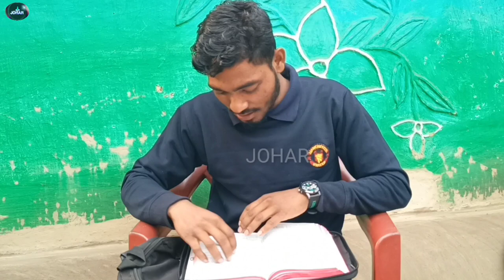Dularkum Amren Adepase || Santali New Messages Santali new video 2023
my Channel. and press bell icon and select all

(NOTICE)👉Agar kisiko kuch bhi problem ho regarding this Video Niche  diye huye I'd me contact kare👇👇

If You Are The Copyright Owner Of This Video Or Audio  And Have Any Complaints Or Query please   Contact Me In The Given Number  Or In Given Details Or Else Comment in The Comment Box

Copyright  Disclaimeer Under Section 107 of the Copyright Act 1976, allowance is made for ''fair use'' for purpose such as criticism, comment, news reporting,teaching, scholarship,and research.Fair use is a use permitted by copyright statute  that might otherwise be infringing. non-profit, educational or personal use tips the balance  in favour of fair use. NO  COPYRIGHT  INFREGMENT INTENDS

                 please support karna